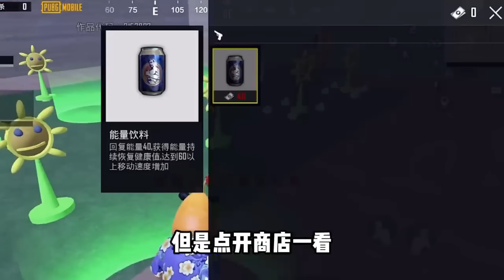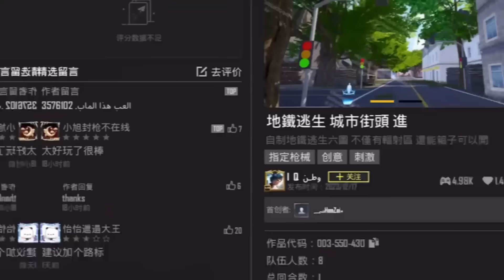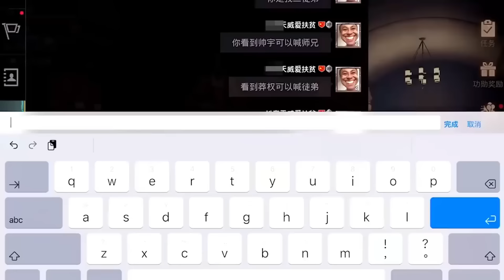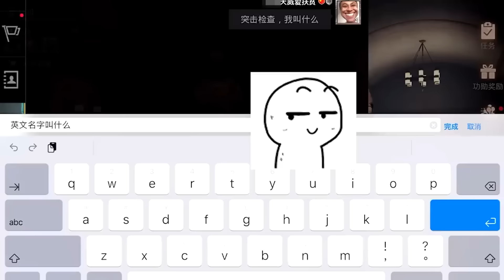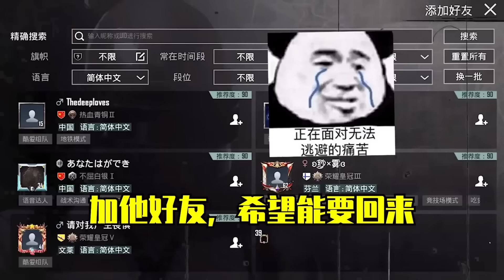地铁逃生(Metro Royale) | 新赛季说明书【奔奔解说】